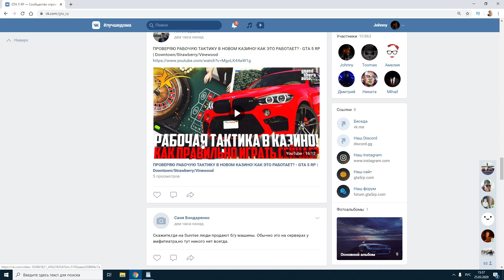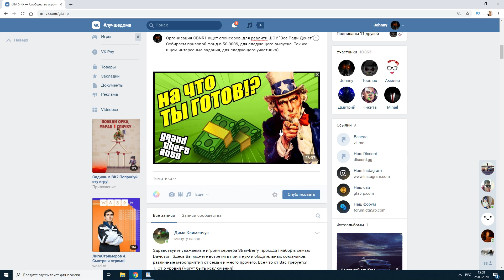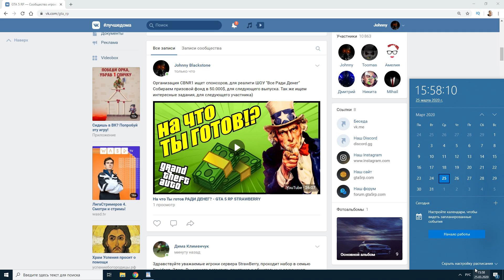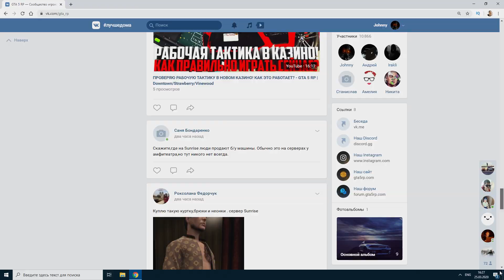Что Творят Админы в GTA 5 RP Downtown/Strawberry/Vinewood/Blackberry/Insquad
Вот такая вот интересная ситуация с Админами группы GTA 5 RP Strawberry!

🔹 ГТА 5 РП начало нашего шоу ''Все Ради Денег'', которое мы проводили в Arma 3 Altis Life. Как играть? Мы предлагаем участнику выполнить 5 заданий и получить за это огромные деньги. Если Вы хотите заработать в ГТА 5 РП, то обязательно приходите в качестве участника :)

Забавный случай. Но удалять записи, которые совершенно не нарушают правила (которых нет) Это сверх идиотизм.

Сами понимаете, копить деньги работая на виртуальных работах сутками ради одного выпуска, такая себе идея и клянчить деньги у админов тоже идея не очень. Все легально и все довольны. Но в конечном итоге Администрации почему то наша идея не понравилась. Бан Дали в группе ВК без всяких причин) Ну и нахрена спрашивается там тогда вообще играть?

Здесь ты найдешь огромное количество интересных роликов по ГТА 5, GTA 5 моды , прохождение и обзор модов, gta v mods, а также смешные и веселые моменты в гта 5 рп.

Сервер на котором мы снимали шоу - STRAWBERRY/ DOWNTOWN  / VINEWOOD / BLACKBERRY / INSQUAD